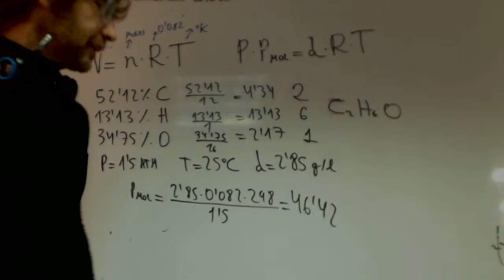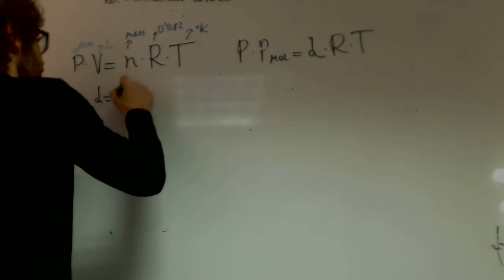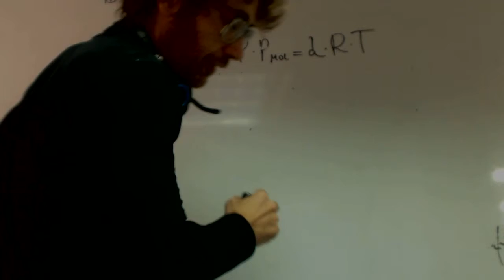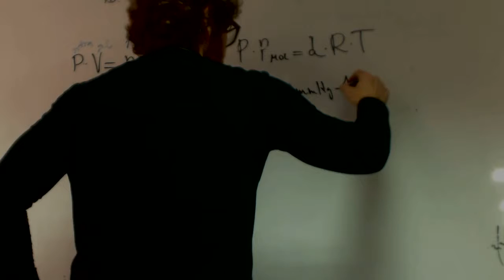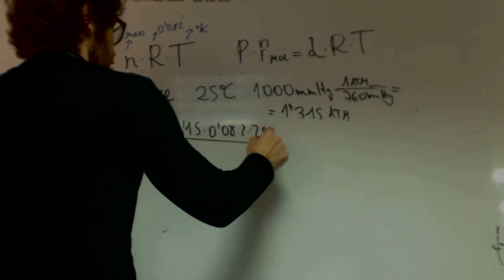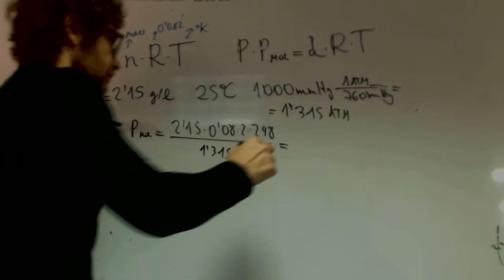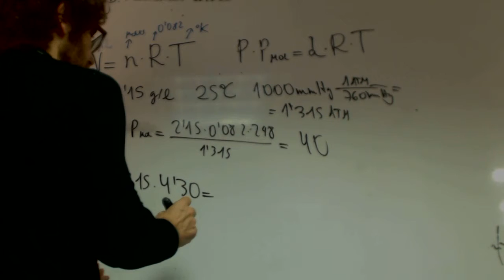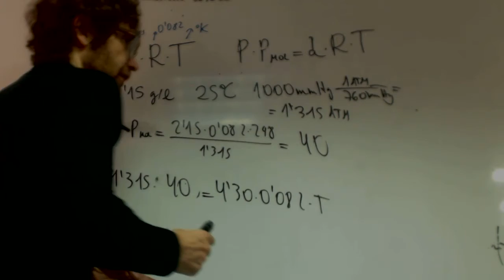Densidad gas ideal 03 Quimica 1 Bachillerato Academia Usero Estepona